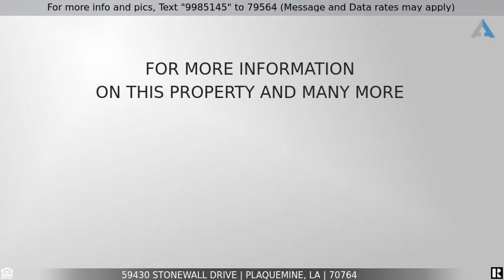Priced at $467,000 - 59430 Stonewall Drive, Plaquemine, LA 70764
59430 Stonewall Dr Plawuemine, LA 70764

Located off of LA Hwy 1 and LA Hwy 77 in Plaquemine, is this 4 bed, 3.5 Bath, 3244 SQFT home with an attached 3 car garage, on a third of an acre in The Island Subdivision.